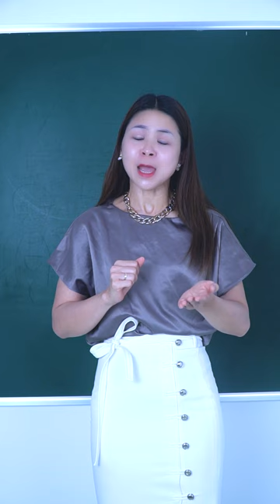Top các bài toán tiểu học gây tranh cãi| Toán Cô Hiền